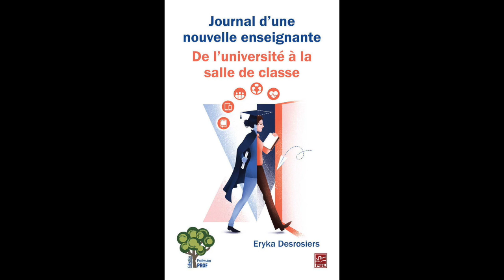Parcours d'une nouvelle enseignante : de l'université à la salle de classe (avec Eryka Desrosiers)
Notre entrevue avec Eryka Desrosiers, enseignante d’anglais et d’espagnol au Collège Champagneur et auteure du livre « Journal d’une nouvelle enseignante, de l’université à la salle de classe » et réalisatrice du balado bilingue « A Teacher's Shoes/Souliers de prof ».  Elle nous parle d’intégration au milieu de l’enseignement et d’utilisation des technologies avec les élèves.

Pour ne plus manquer de RDV pédagogiques inscrivez-vous au bulletin hebdo